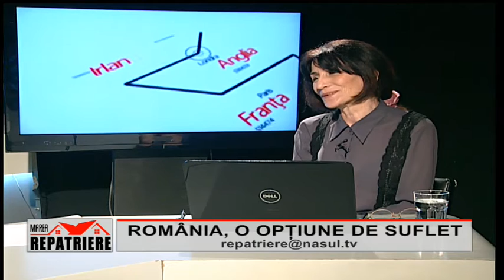Antonia NOEL- România, o optiune de suflet- Nasul TV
De ce m-am întors în tara? Ce cred despre sistemul din România (justitie, educatie, valori) în comparatie cu cel francez? Idei si pareri la jumatatea vietii, transmise în cadrul emisiunii "Marea repatriere", de la Nasul TV, la invitatia unui Om si Profesionist adevarat, Nicoleta Savin.